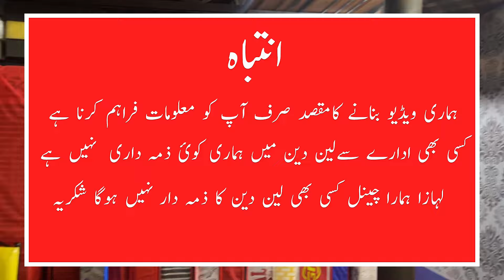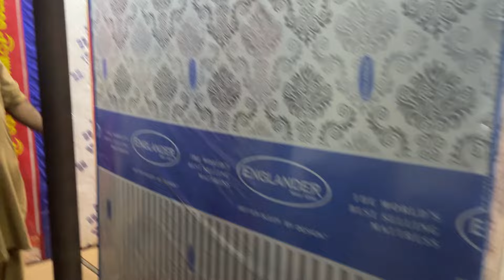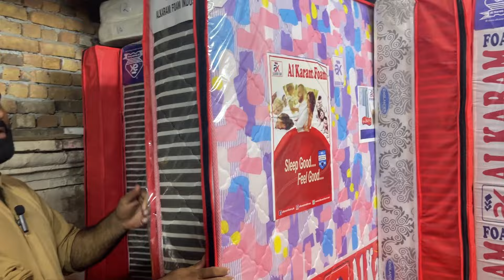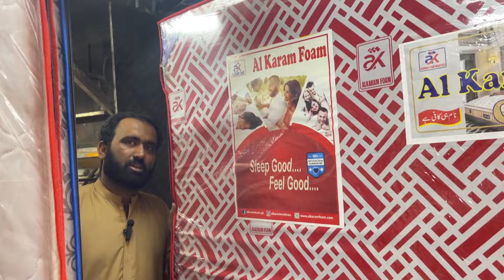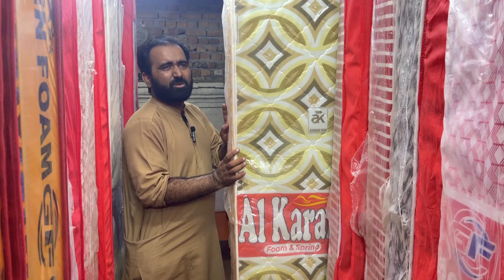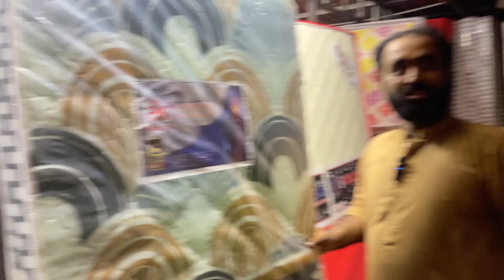Mattress Wholesale Shop Rawalpindi ! Sofa Cum bed ! Englander mattress Price in pakistan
In this video today you will watch Mattress Wholesale Shop Rawalpindi Which include Sofa Cum bed and  Englander mattress Price in pakistan

Scenz Marketing
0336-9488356